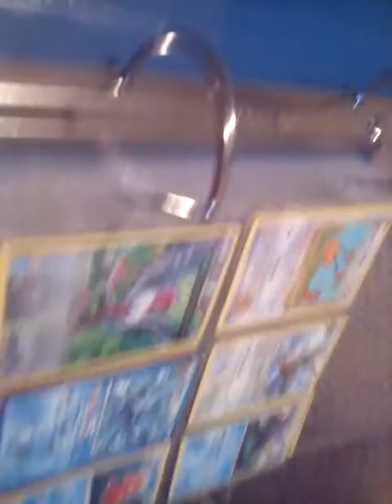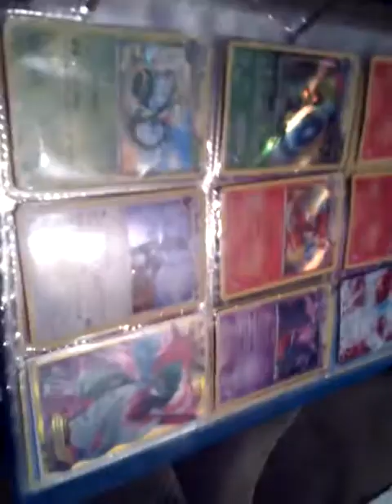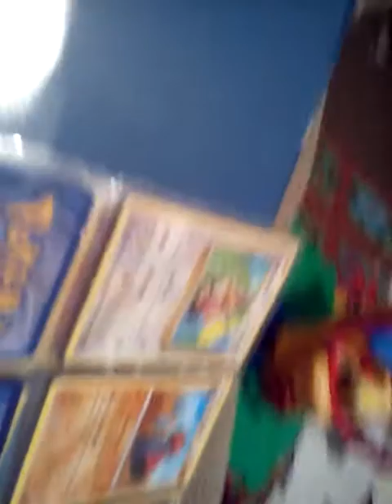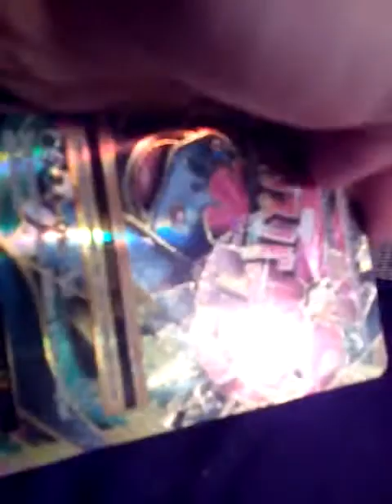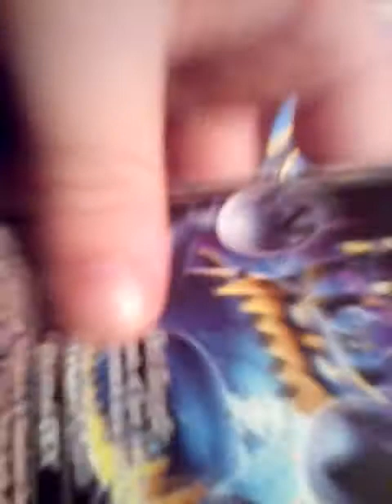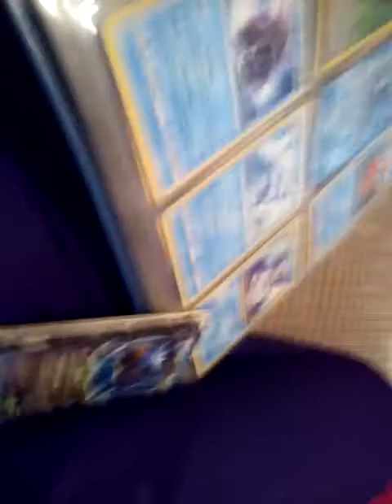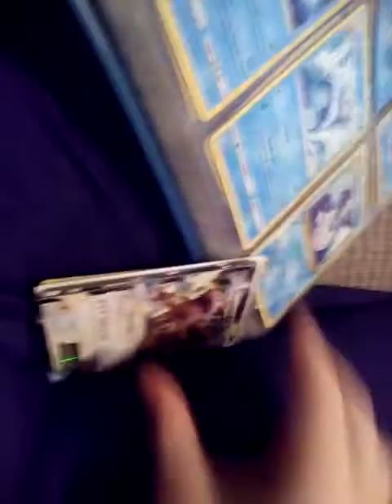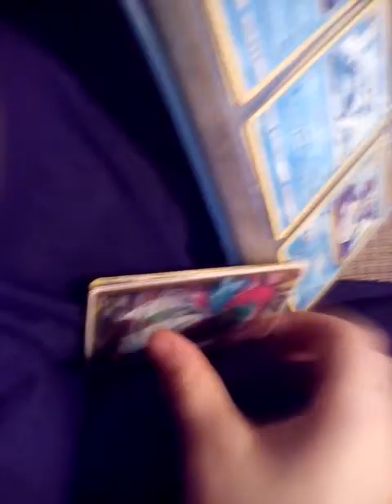My rare collection of pokemon ranging from Aquapolis to chrimson invasion